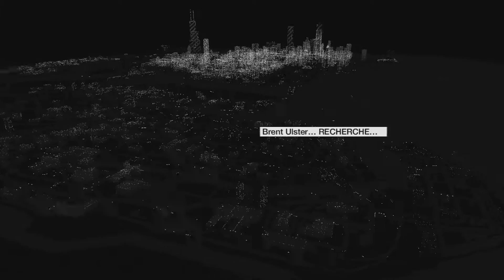Watch Dogs Let's Play FR HD Acte 4 Chapitre 5 Petite Soeur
Gameplay let’s Play FR (Français) sur Watch Dog (Xbox One X)